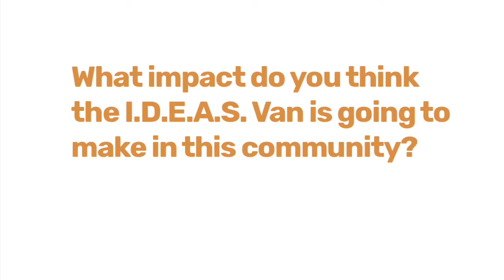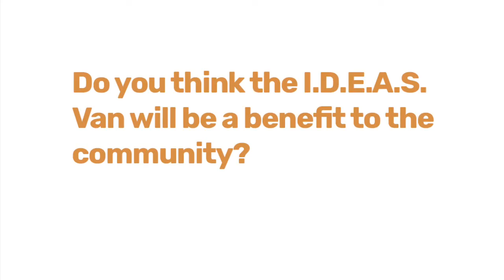Rural Workforce Agency Victoria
The Look Out Project is an an initiative to raise awareness about the importance of looking after our eyes, managing diabetes and enhancing the current service delivery of diabetes retinopathy treatment for Aboriginal and Torres Strait Islander communities.

As part of this initiative, the Indigenous Diabetes Eye and Screening (IDEAS) Van, a mobile treatment facility, is travelling to five sites across Victoria for community members to view and meet the eye care team who will be working in the IDEAS Van.